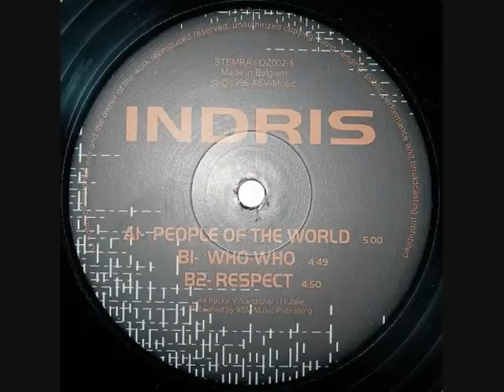Indris - People of the World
People of the World EP
Label: Ozone
Catalog#: OZ002-5
Format: Vinyl, 12"
Country: Belgium
Released: 1996
Genre: Electronic
Style: Hard Trance
Written-By - Yves Vandichel & Indra T'Jolle